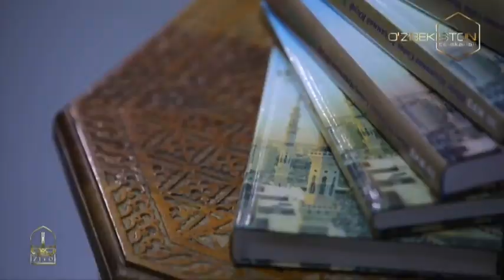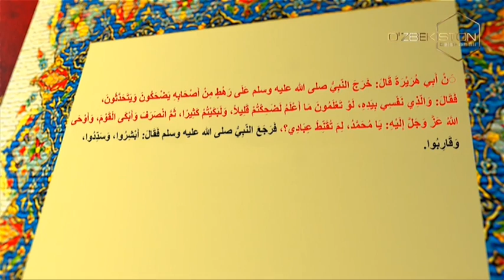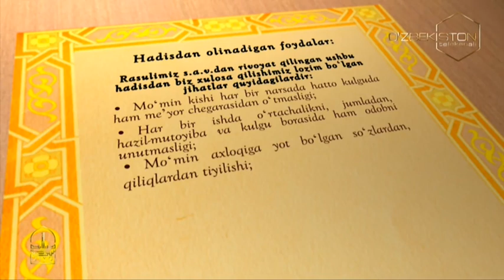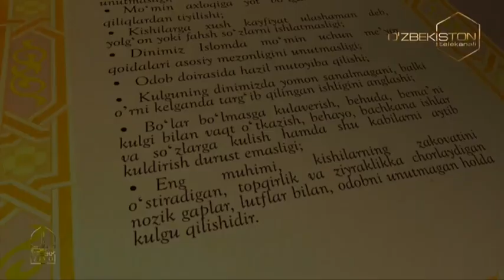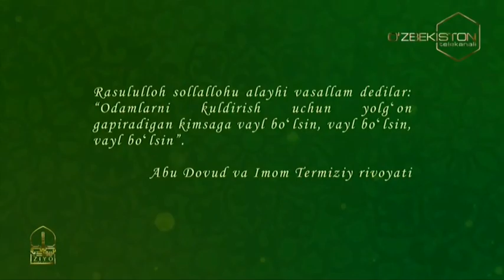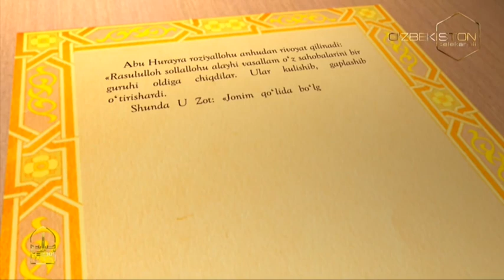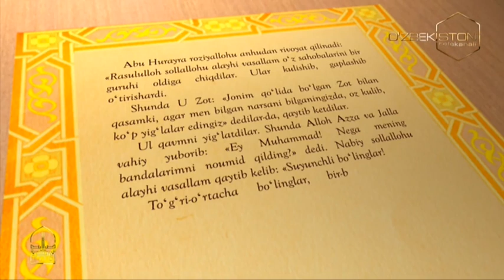Imom Buxoriy saboqlari | Кулгуда ўртачалик [02.11.2020]